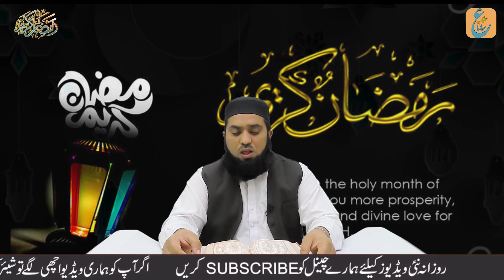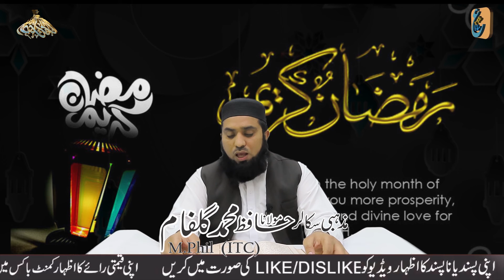Khulasa Tafseer | Khulasa Parah # 21 | Khulasa Quran | Molana Hafiz Muhammad Gulfam sb